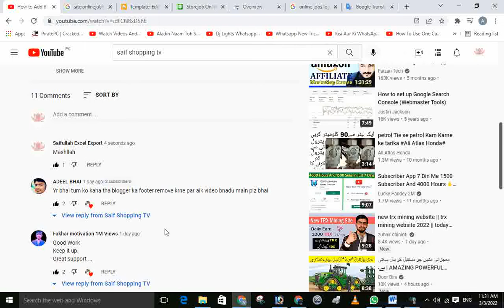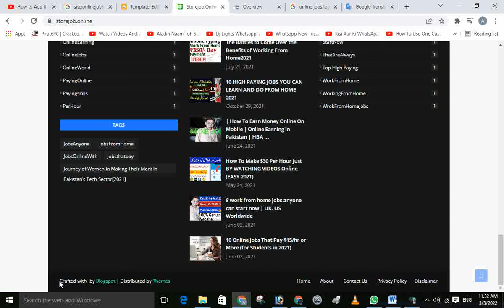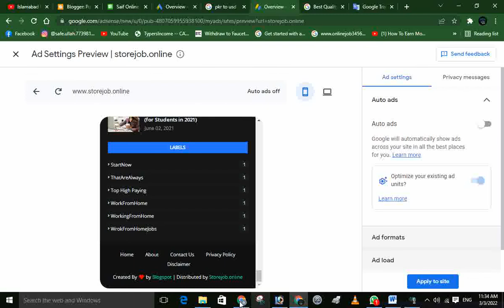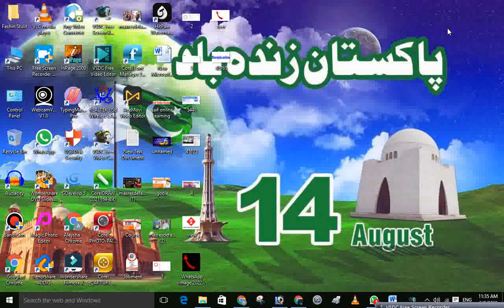How to Remove Footer Credit Link On Blogger Template |Blogger Course#8| Saif Blogger Tips